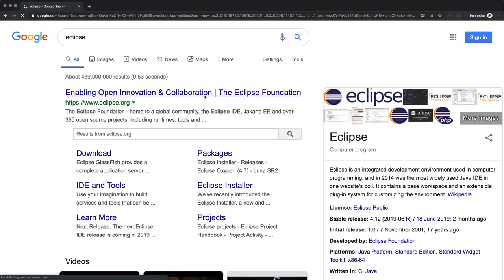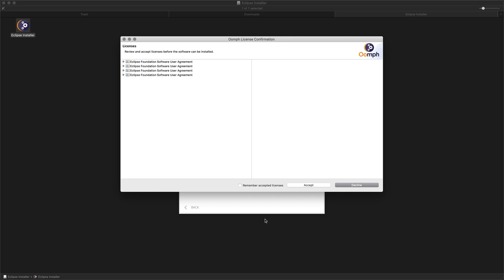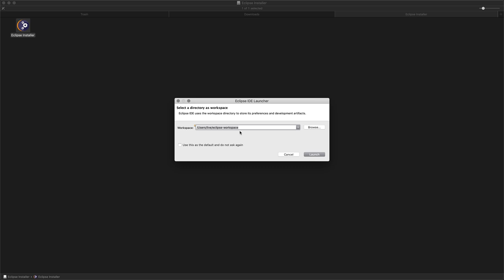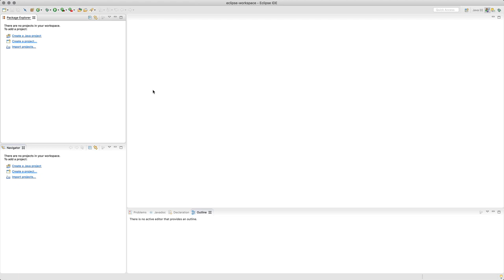JAVA1 - 3. java 개발환경 eclipse 설치